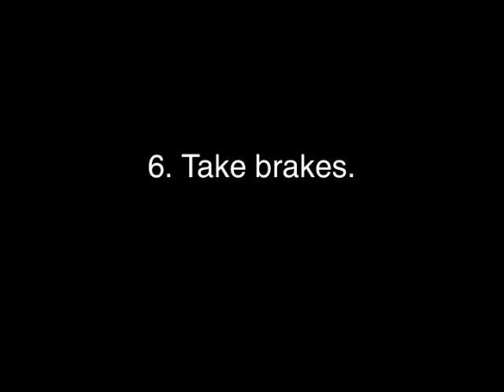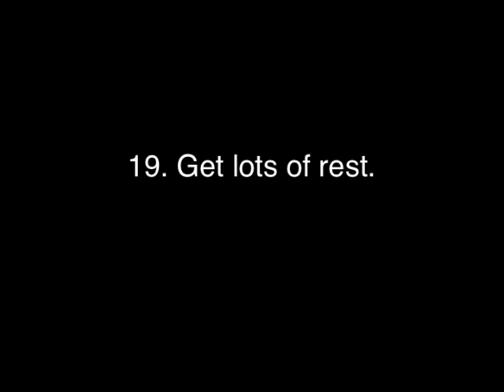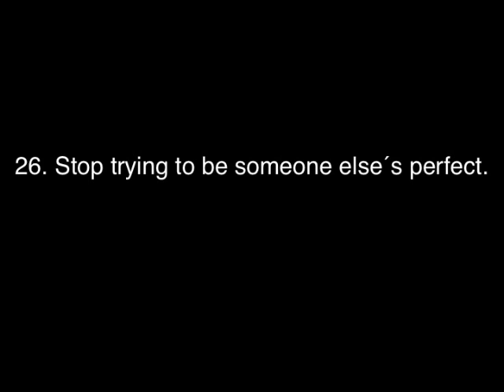Words of wisdom